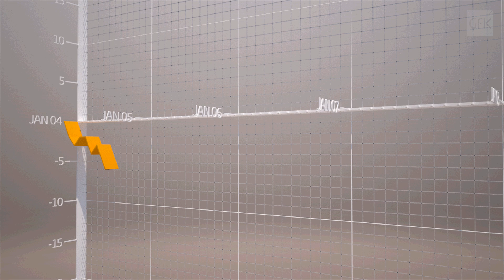GfK - UK Consumer confidence results for July 2013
July sees the Consumer Confidence Barometer increase by 5 points to reach its highest point since the start of 2008, -16.